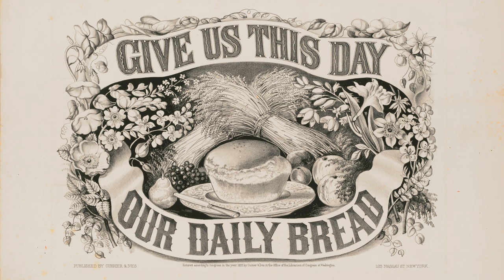Thanksgiving Treasures - Art Collection for your TV | Virtual Art Gallery | 2 Hr | 4K Ultra HD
Thanksgiving Treasures - Historical Art Collection:

Turn any TV into a window to the past and explore the world of art and culture from the comfort of your own living room.

This video includes 12 high-resolution enhanced digital paintings. Each painting plays for 10 minutes, giving you a virtual art gallery showcasing some of the greatest works of art in history!

Chapters:
00:00 - Henry Mosler - Pilgrims Grace (1897)
10:00 - Currier & Ives - Give us this day our daily bread (1872)
20:00 - George Henry Durrie - Farmyard in Winter (1858)
30:00 - Jean Leon Gerome Ferris - The Pilgrims at Plymouth, The First Sermon Ashore (1621)
40:00 - Jessie Willcox Smith - Thanksgiving
50:00 - Jennie Augusta Brownscombe - Thanksgiving at Plymouth (1925)
1:00:00 - The Pumpkin Patch - Winslow Homer (1878)
1:10:00 - George Henry Boughton - Pilgrims Going To Church (1867)
1:20:00 - Antique Print of a turkey (1859)
1:30:00 - Jennie Augusta Brownscombe - The First Thanksgiving at Plymouth (1914)
1:40:00 - John Whetten Ehninger - October (1867)
1:50:00 - Jean Leon Gerome Ferris - The First Thanksgiving 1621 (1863)

Tip: Play around with the Contrast/Brightness/Colour to get the exact tone you want.
Check your TV manual for more information since every TV is different.

Note: Please don’t pause the video and leave a static image on your screen for longer than 2 hours. This helps prevent the image burning into the screen.